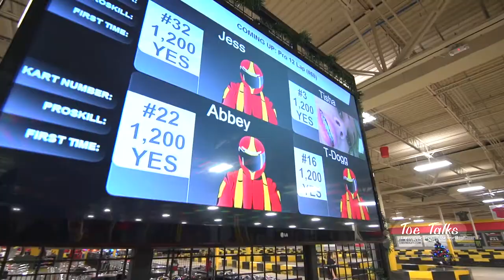Go-Kart Racing without arms | adaptive sports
Tisha and Jessica race each other on go-karts and show their two different driving styles with only their feet.